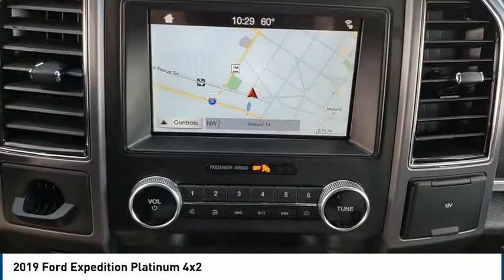2019 Ford Expedition Midland TX 2050018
2019 Ford Expedition Platinum 4x2

4200 W. Wall

NOTITLE